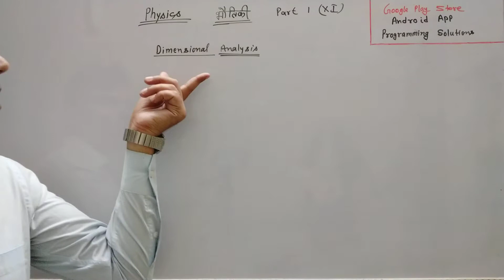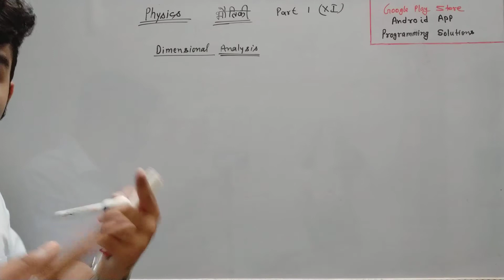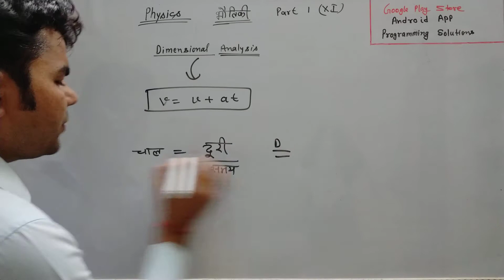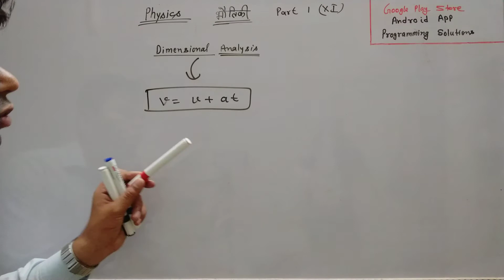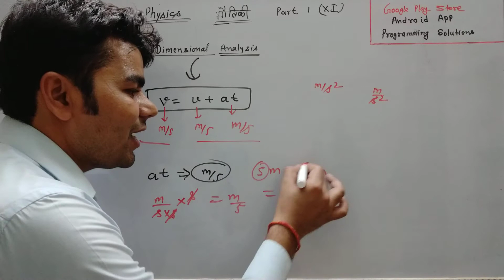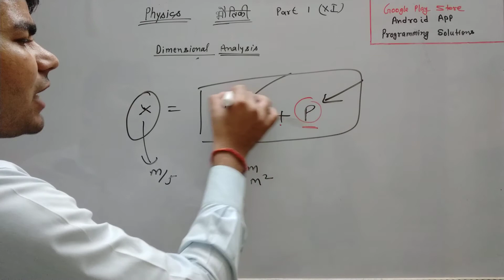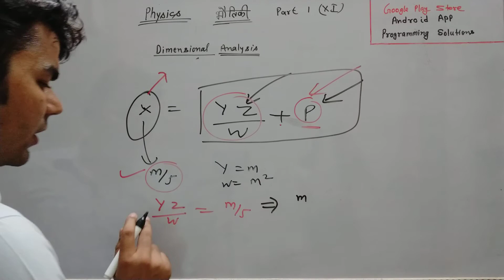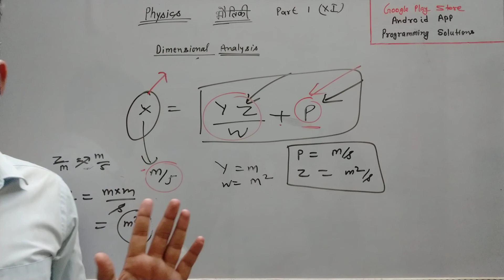Dimension Analysis physics for XI, XII and Competitive Exams (IIT, UPTU, Board Exam)